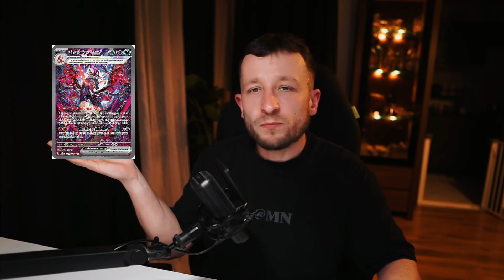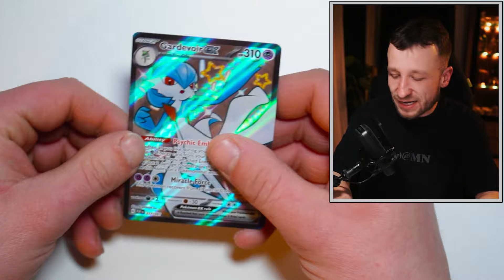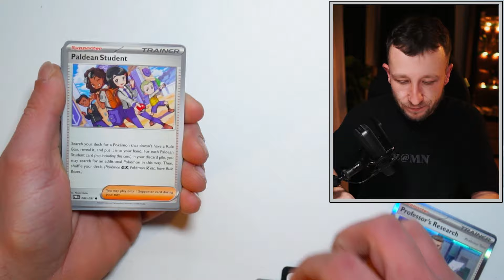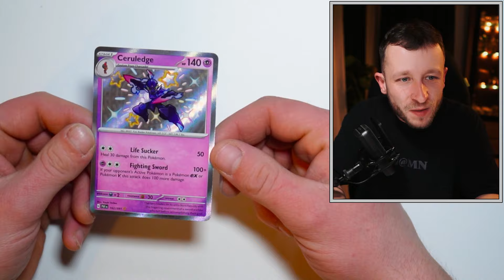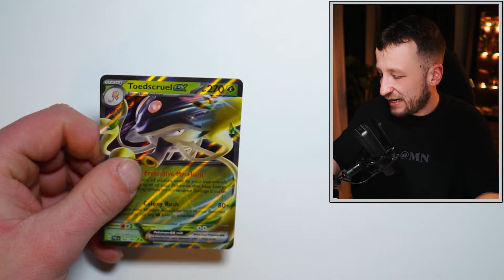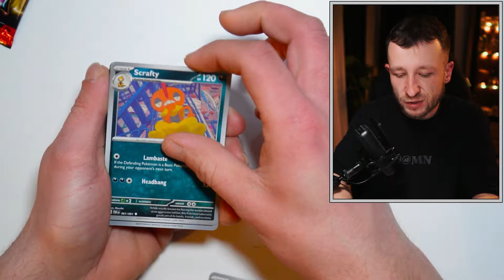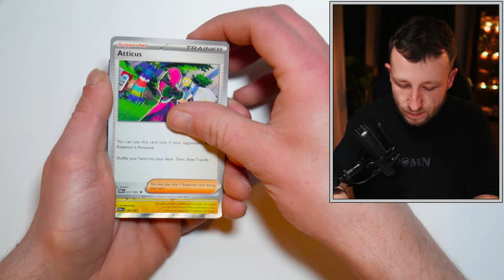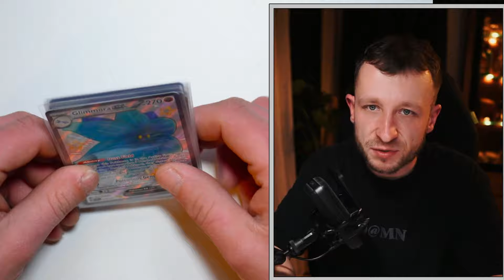SHINY POKEMONY NIE ZAWODZĄ!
Charizard?!